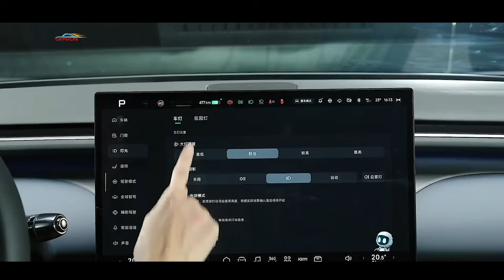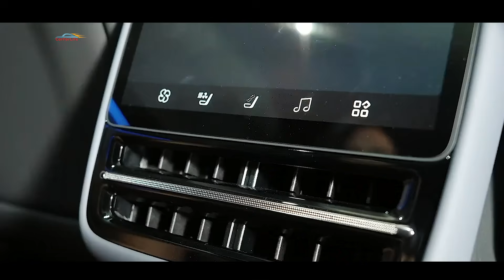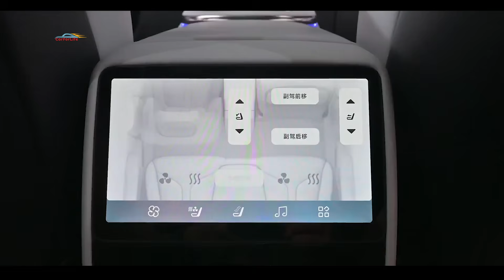Новый XPeng G7 2025: Китаец, который уделает Tesla?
XPeng снова удивляет — на этот раз они представили G7, первый в мире электромобиль с настоящим искусственным интеллектом! В этом видео разбираем, чем он интересен, какие технологии в нём спрятаны, сколько он проезжает на одном заряде и сколько будет стоить. Сравним с конкурентами — Tesla Model Y, Zeekr 7X и Xiaomi YU7. Готовы увидеть будущее на колёсах?